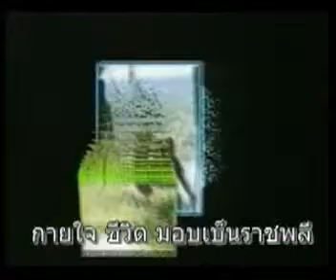A Marines Thai 001.FLV